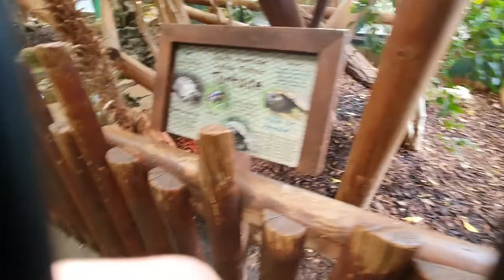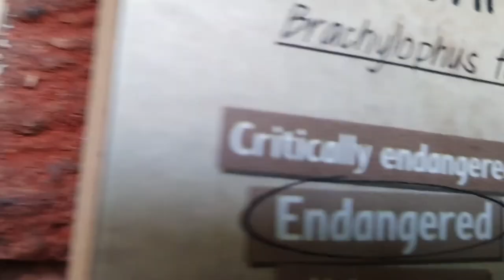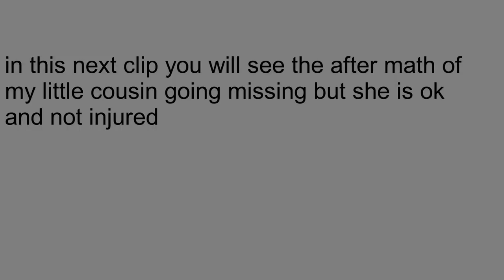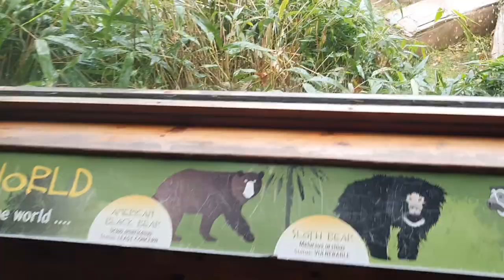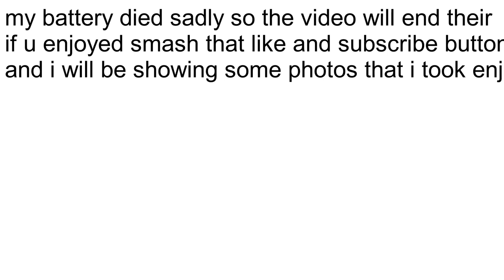going to Colchester zoo| gone wrong |dolly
going to Colchester zoo and seeing all of the cool animals